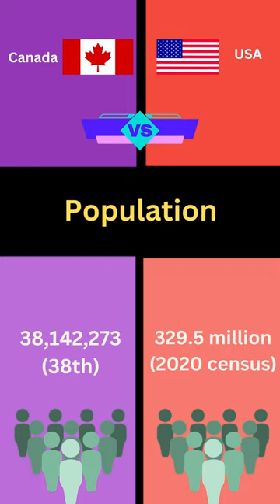Canada vs USA Comparison short video canada usa difference comparison United States of America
differences between canada and us,canada and the united states compared,united states of america,us and canada history,us and canada geography,us and canada relationship,canada vs us,canada vs usa,mrbeast states compared,moving to us from canada,drew binsky canada,united states,usa vs canada,moving to canada from us,do canada and us get along,canada vs usa covid response,us vs canada living,mr beast cities compared,american culture,canada and usa border